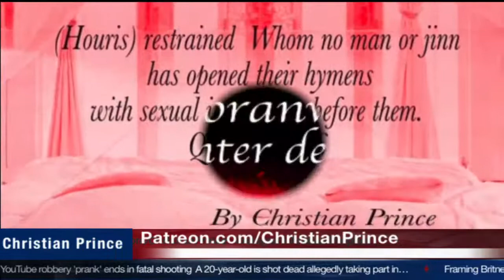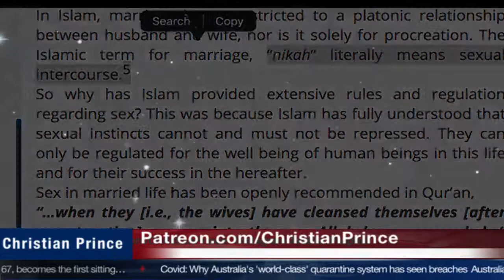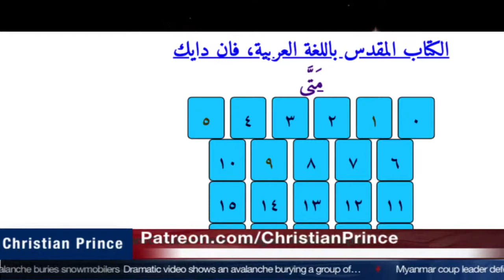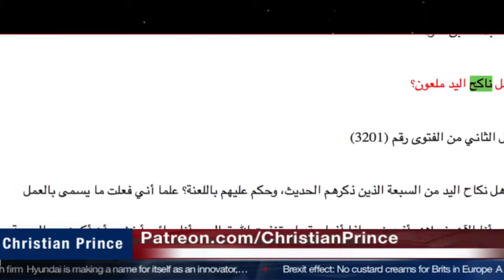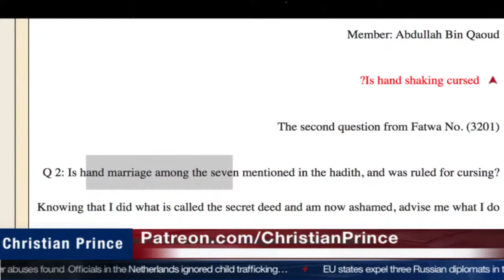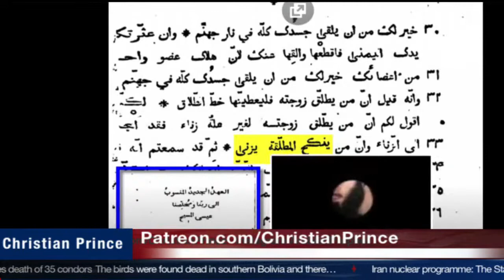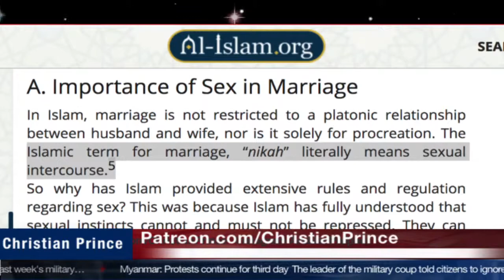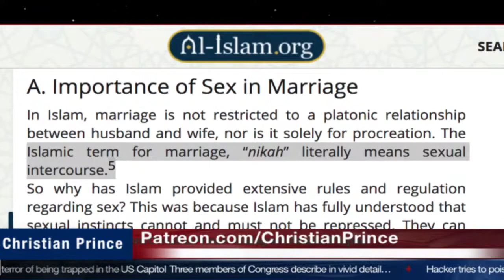Sister FIFi Painful time "filthy Slob Christian Prince"